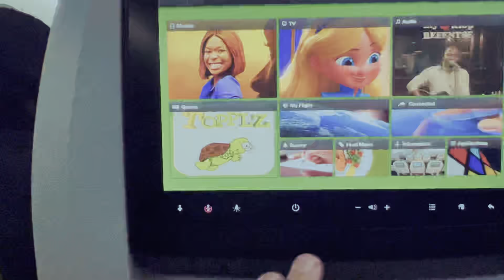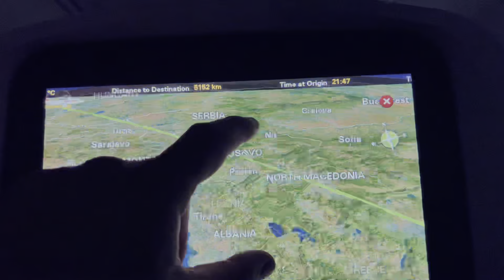Am ajuns în cea mai săracă țară din lume. Cum am călătorit?!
Echipamente:
- Microfon Comica CVM-VM10ll

-Moza Mini-P gimbal stabilizator Amazon

-Powerbank Amazon